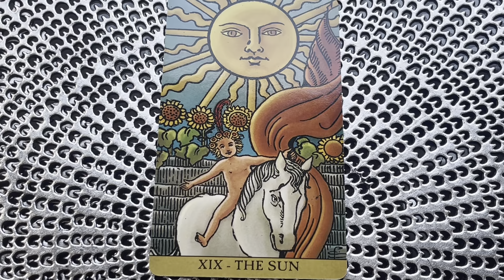#1-What Is Your Alignment?! -To Take All Your Steps WITH THIS/LOVE! -Spirit Message/Tip!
#1-What’s My Alignment?! What Is Your Alignment?!-To Take All Your Steps WITH THIS/LOVE! -Spirit Message/Tip!
What is really #1 and you can even just think of it as properly lining up with divine/spirit/love! As you start your day-your first minute of the day..take a minute to check in with your alignment! Your very first minute to check your alignment/that connection and line up and adjust if necessary! What’s your alignment!? To What Exactly?! & Why Even Do This?! -To Take All Your Steps With This/Love! ❤️

I take a minute to check and line up with what I know is most true…most divine…most loving…and then start to FEEL that alignment-FIRST

What’s your alignment?!

This give access to divine love support backing- FIRST!

Yes alignment first then you take your steps out for your day!
You are now fully connected ..and walking this way! Clair’s open! Fully Connected!
Complete Alignment!

The alignment comes first before checking in with everyone else…before see everything else..before hearing everything else..
This way you are ALREADY EQUIPPED with your alignment…you can more easily feel and detect what falls right right in the alignment or is knocking you off that..
Yes alignment first..feel that energy first…
*Explore ways you can do this very quickly & efficiently!*

Cultivate that..
Start out that way…
Check in..
Hold on to that..
Get back to that!

With this alignment ..all will feel okay..all will feel on purpose..all will feel in divine timing and you are walking and doing all within that divine timing..walking in step with…

Yes -walking in step with!- That’s your alignment!
Keep up with the pace of that! -that’s your alignment!
Step with love, step with peace, step with trust, stepping with your alignment!

Now that you are walking in fulling alignment of this…what will you gain?! What will you have access to?!

Guidance, inner knowing, tremendous love understanding and trust…as you will FEEL you are working in tangent with greater forces- brilliant knowledge and ideas to access and use when you need, tremendous love and support and guidance flowing in to receive, a feeling that you are supported and loved right where you are!
An alignment to a much greater love you just can not find here!

Yes -First- Your Alignment!
It’s all in your beautiful amazing personal alignment to so much more …that’s always there for you!
Yes! It’s Your Alignment!
To take all your steps WITH THIS/LOVE!

More than what you see here, hear here, get here…BE MORE LOVE & LIGHT!
Walk with more love & light!
Bring in more love & light!
First- It starts with you-bringing this in with your connection and it’s through your alignment!
So yes #1-is -your alignment! -Then take all your steps WITH THIS/LOVE!

Cards Used-*The Sun*
The Radiant Wise Spirit

For more *Free Spirit Messages/Tips*